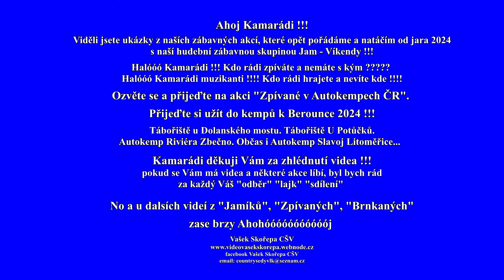Jam - Víkendy 🎸 Hudební zábavné akce s kamarády muzikanty 3. 🎸country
Jam - Víkendy je hudební zábavná akce pro naše členy, skupiny Jam - Víkendy ale pořádáme a jezdíme ještě na další akci "Zpívané v Autokempech ČR."  Skupinu Zpívané v Autokempech ČR snadno najdete na facebooku.
Amatervideo Vašek Skořepa CŠV
Jam - Víkendy -  CELOVÍKENDOVÉ AKCE V ČR
"ZPÍVANÉ V AUTOKEMPECH ČR" Country Akce. které pořádám v AUTOKEMPECH ČR /
PŘHLSTE SE DO TÉTO SKUPINY !!! JEN MUZIKANT, KTERÝ RÁD HRAJE NEBO KDO RÁD ZPÍVÁ !!!
PŘIJET MŮŽETE I NA NAŠE AKCE S NAŠÍ SKUPINOU JAM - VÍKENDY !!! ALE JEN NA POZVÁNÍ !!! JAM - SESSIONOVÉ AKCE NA CELÝ VÍKEND ! SPOJENÉ S VÝLETY NA HRADY, ZÁMKY, DO SKAL !!!